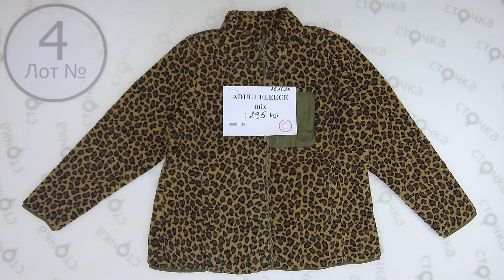ADULT FLEECE mix 4. Цена за кг: 20.09 евро, сток одежда оптом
ADULT FLEECE mix (лот№4)
Толстовки флисовые микс
Страна: Европа
Демисезон
Цена за кг.: 20.09 евро
Цена за мешок: 59.27 евро
Вес мешка, кг.:2.95
Кол-во в мешке ,шт.: 6
Цена за ед.: 9.88 евро